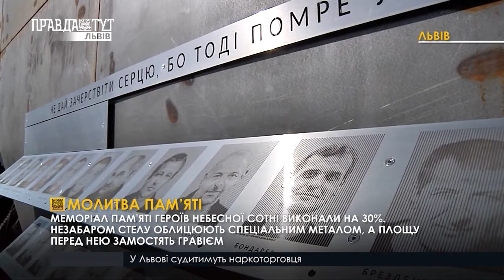Молитва пам’яті. ПравдаТУТ Львів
Молитва пам’яті. 5 років тому вони загинули за честь, волю та український народ. «Небесна сотня» - саме так назвали тих, хто поліг на Майдані під вибухи «коктейлів Молотова» та за сприяння тодішніх беркутівців. Нині ж, у Львові, загиблих героїв «Небесної сотні» вшанували спільним молебенем.